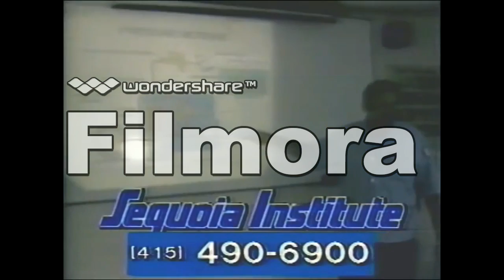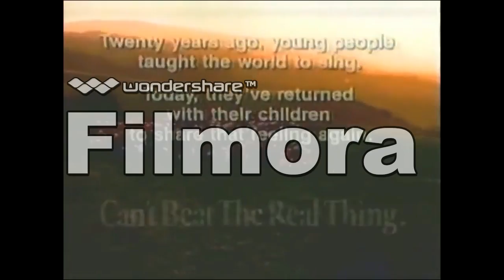What MFR and Jakers look like as Syndie Cartoons from the early 1990s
For those who didn't notice, you can see that all my filmora made videos are at least 30-35 mins or shorter, so i decided to experiment with length

This video shows what My Friend Rabbit and Jakers look like if they aired in the early 1990s.

Attributes
Most of the commercials-80s commercial vault
KTVU id-GraphiChris
The majority of MFR clips used (with the exception of the clips feature "the flighty-fly"(and it's obviously a kite, which has already been invented, but again, they live in a forest, not a city.))-Treehouse Direct
The clips featuring The Flighty Fly- John Welsman's vimeo page
Most of the stills and images used-Google images
Incident Audio-Tea Kettle
CNDRR/Ducktales end credit audio-NextDisneyChannel
Nelvana logo-jacob mills
Program Exchange logo-Krissy Sciarra
Most of the jakers clips-VariadoMix26/CapperDapper
Silver Spoons-SlayerMatt69

Note: i'm think of re-uploading this video, because there some places in the jakers theme where there is no animation. except the fact that i accidentally renamed the file, i don't know what happened as i changed it back. I'll re-upload it of this video hits 40 views.